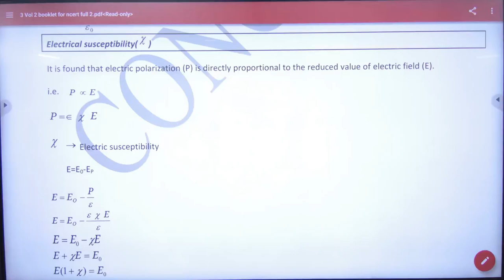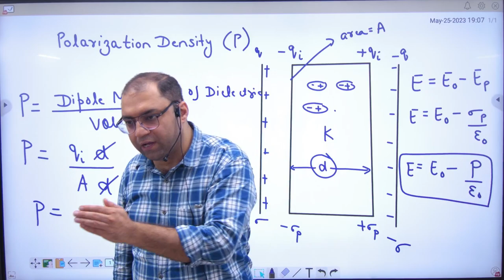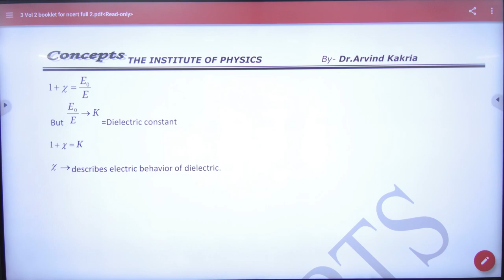146 Electrical susceptibility